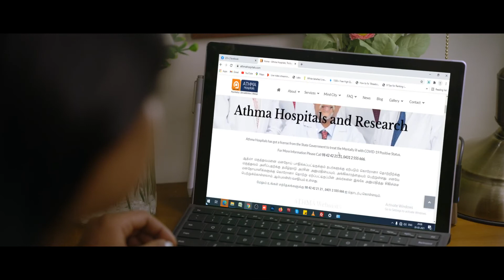Treat Depression I Depression is Curable I Tamil I Short Film